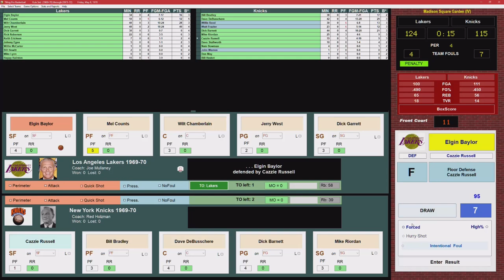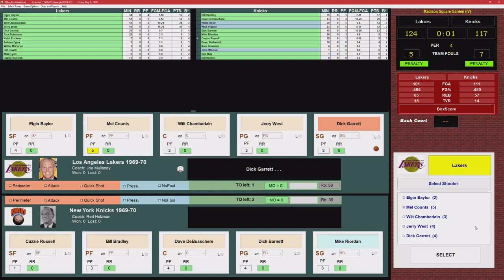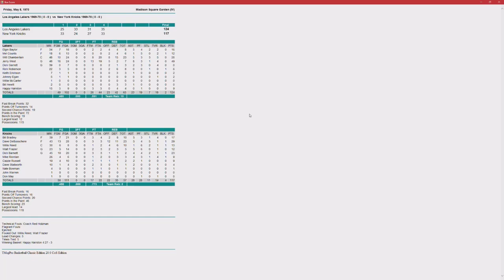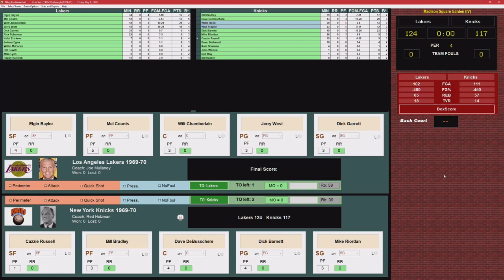Thomas Mink's TMsg Classic Pro Basketball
Hello, again. And Happy Thanksgiving to all!

This marvelous gem, pretty much ignored on YT, is Tom Mink's "final" contribution to basketball sims (PC in this case, also available in D&C form) and it is not only his best, but is worthy of being ranked at the top imho. (In terms of flow and basketball "feel," it is at the top.)

There are two versions of TMsg, Classic (50s - 90s) and Modern. However, at the moment both versions are unavailable. Tom pulled down his webstore a year or so back, but he does make an occasional appearance at the Delphi TMsg Basketball Forum. (Ask Mister Google where it is.)

So let's all go there and bug him to put his webstore back up. :-) Because -- aside from the beauty of the game -- this man had every NBA season available from 1954-55 to current. And it is a major loss not to have the game and the seasons at hand.